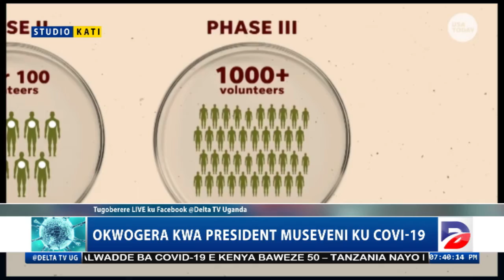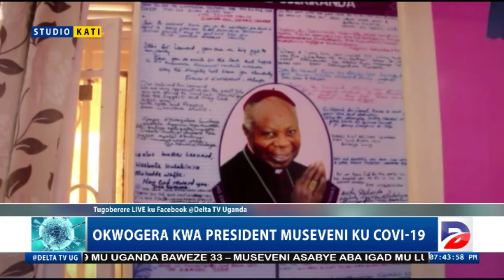UGANDANS NOT HAPPY WITH MUSEVENI DIRECTIVES-THEY NEED LONG-LASTING SOLUTIONS